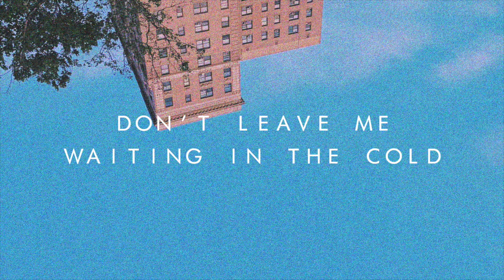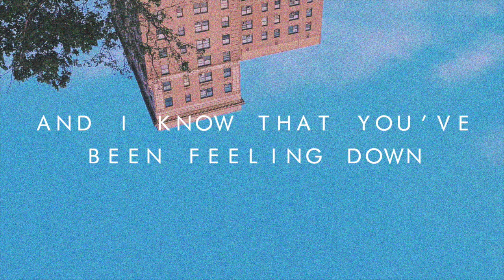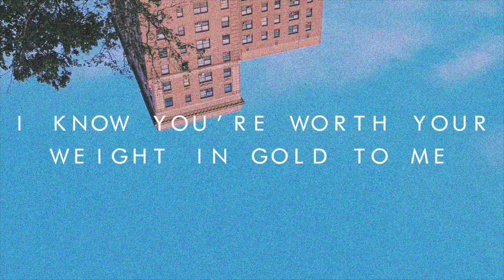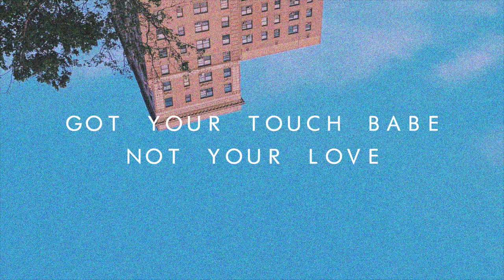Urchin - Blame It [Lyric Video]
Urchin's BonFire debut!

Genre: Indie Dance

👨‍💻 If you like "Urchin - Night Light" check out these other tracks:

- Fancy Feelings - Lush (feat. Mammals)
- Holow - Spectre (feat. Lucile)

▶️ Share this one with your friends:

👀 Looking to get released on BonFire?